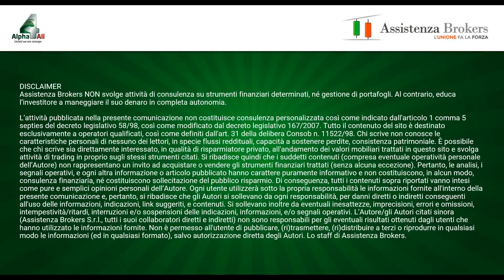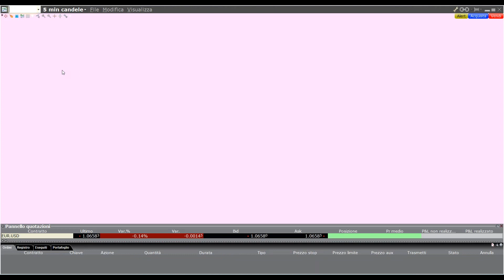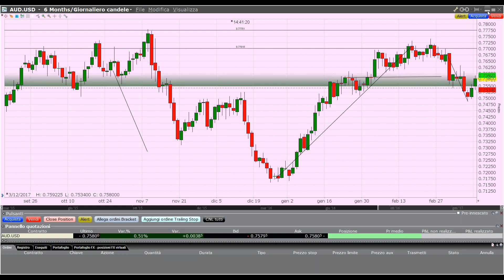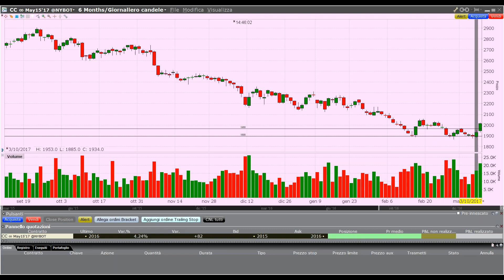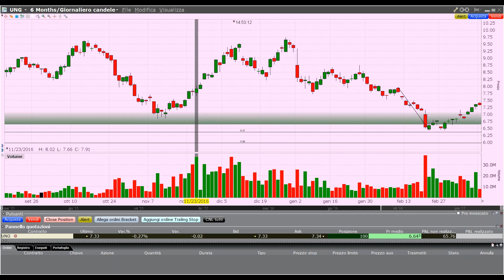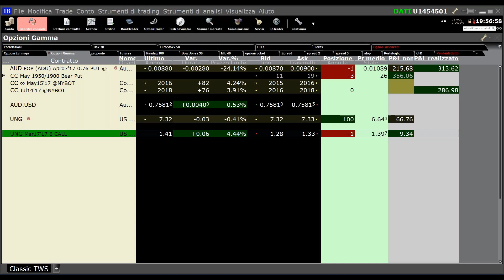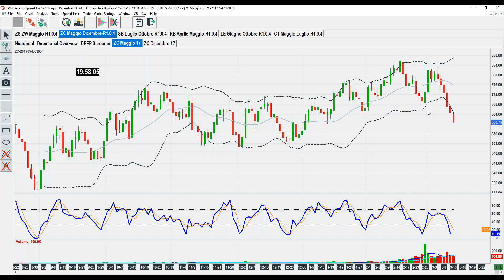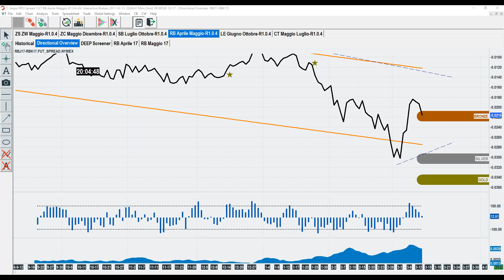Trading Multiday - Cacao Future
CLICCA SUL LINK PER ISCRIVERTI E PER ACCEDERE AI NUOVI CONTENUTI In molti si ricorderanno dell’operazione “Cacao Meravigliao” di novembre 2016. Se te la sei persa, puoi rivederla qui sotto.
Ma torniamo al presente, perché anche nel 2017 il cacao potrebbe darci importanti soddisfazioni, grazie ad Assistenza Brokers e Alpha4All.
Ci troviamo in un profondo trend ribassista partito da agosto 2016.
Le ragioni sono attribuibili alle aspettative di un’abbondante produzione in Costa D’Avorio e una domanda debole. Ma ora la musica potrebbe cambiare!
Da un punto di vista tecnico gli indicatori indicano una possibile ripartenza e da un punto di vista fondamentale dal lato dell’offerta sono iniziati dei conflitti militari interni alla Costa d’Avorio (maggiore produttore mondiale) e ci si attende una domanda in crescita per il 2017 soprattutto dall’Europa. Per tenerti sempre aggiornato su queste vicende ti consiglio di seguire l’Intercontinental Exchange – ICE.
Operativamente in questo momento stiamo osservando lo spread Long Marzo17 – Short Luglio17, proprio per sfruttare una ripartenza dei prezzi che avrebbe un maggiore impatto sulle scadenze più vicine nel tempo (Marzo), mentre con le scadenze più lontane (Luglio) mettiamo in campo una protezione e quindi una riduzione del rischio complessivo.
Ci sono poi diverse alternative per mettere in pratica questa idea operativa sul cacao, ovvero utilizzando sempre uno spread che possiede un orizzonte temporale più lungo, come Luglio-Settembre. Oppure si può utilizzare un ETF (NIB o COCO), il future (scadenza Luglio) o anche un’opzione (idea strike 2400, scadenza Aprile, max risk circa 500$, max profit illimitato).